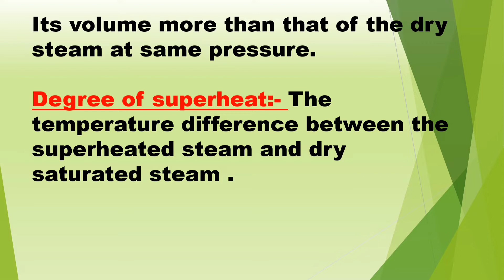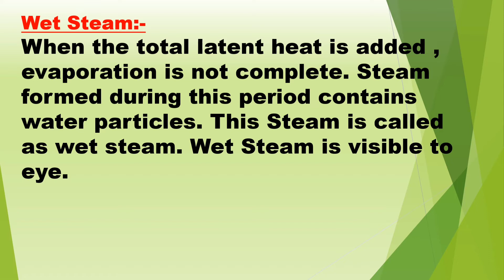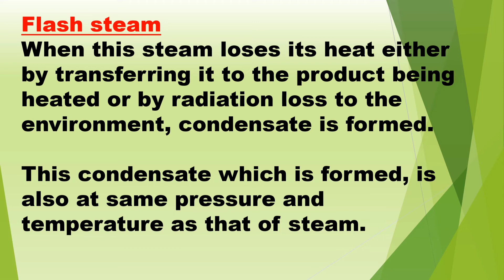Different types of Steam generated in Power Plant concept experience notes basic learning in hindi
@BOILER OPERATION ENGINEER   @Diploma Online Classes ​ @Atharva Online Study Centre@SteamSecrets@MechanicalJugadu